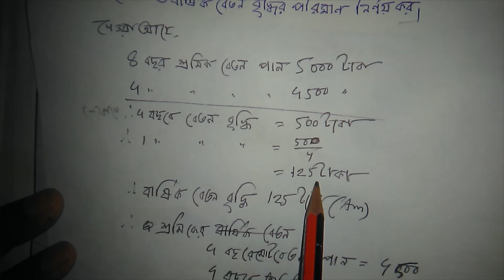১২.৪ এর ১৬ ও ১৭ নং সমাধান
নবম দশম শ্রেণীর বীজগণিত দ্বাদশ অধ্যায়